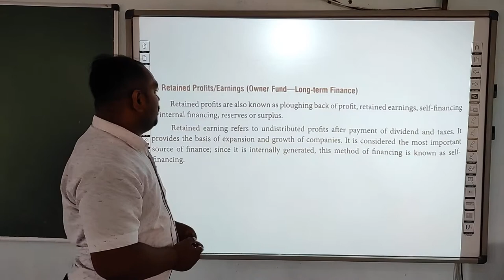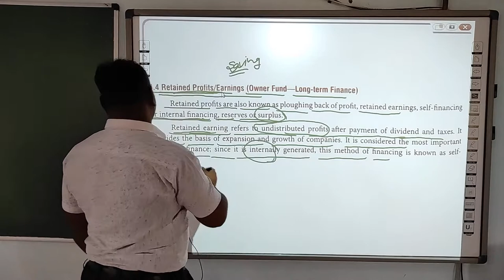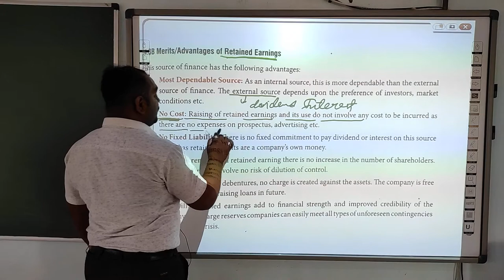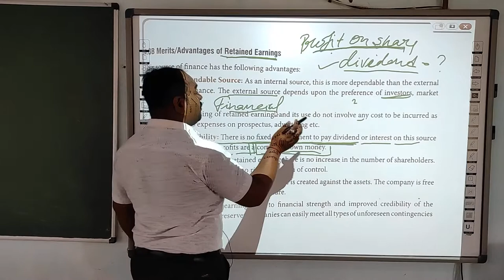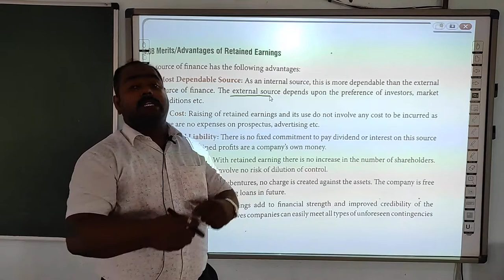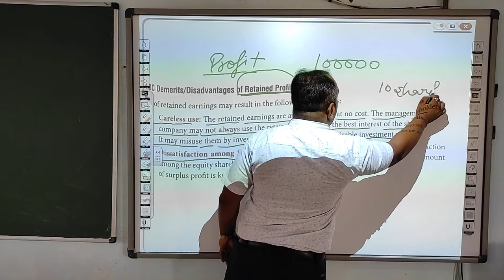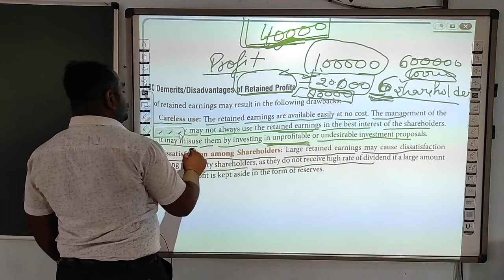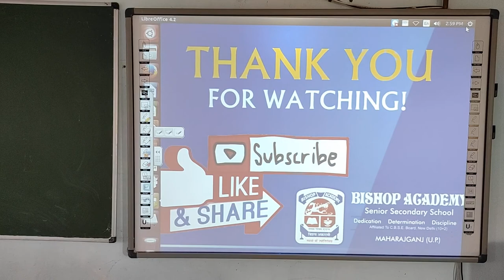BUSINESS STUDIES | CLASS 11 CBSE | CHAPTER 7 | SOURCE OF BUSINESS FUNDS | PART 3